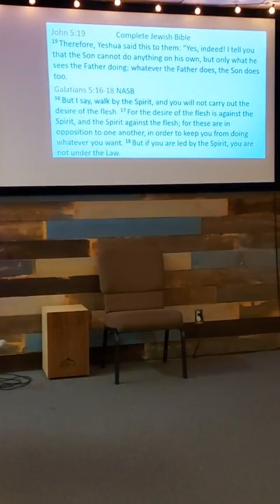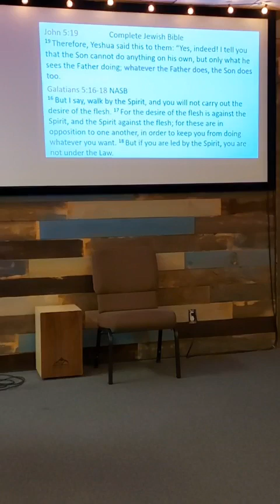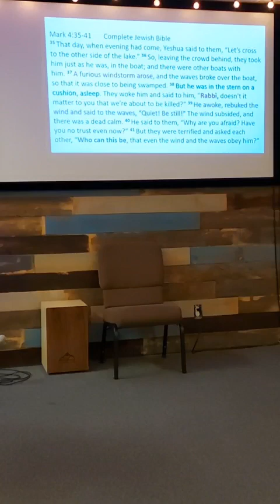"How Do I Fight the Enemy?" Service 012124